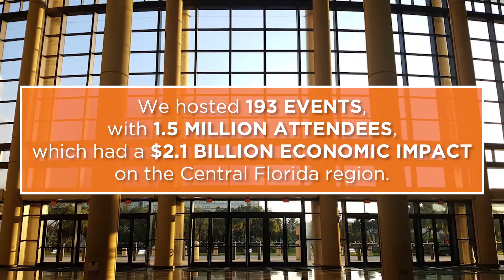OCCC's Year-in-Review | Fiscal Year 2017-2018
A recap of FY 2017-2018 at the Orange County Convention Center. 2018 was a banner year for Orlando's Orange County Convention Center. We hosted 193 events, with 1.5 million attendees, which had a $2.1 billion impact on the Central Florida region.